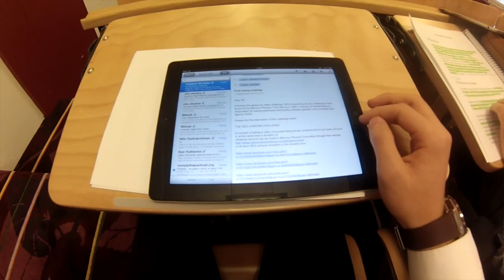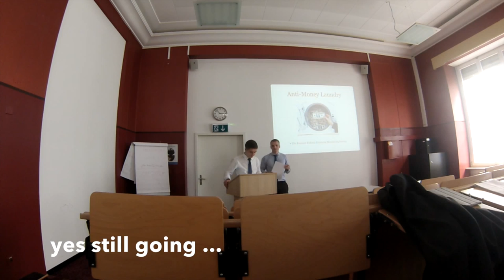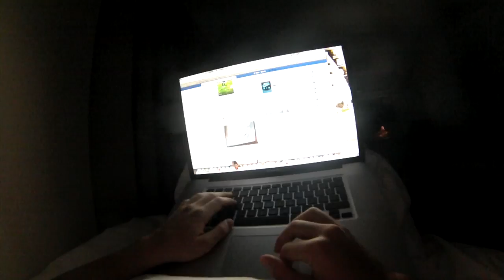Cesar Ritz Movie B8A0A3F5 A9B6 41D4 B022 DE00519B5A4D